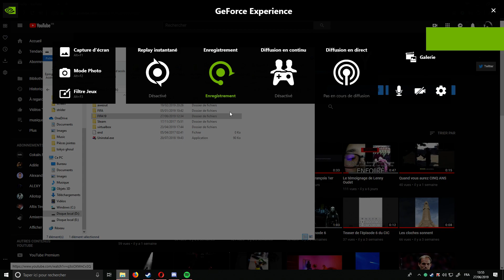Le cri d'Isaac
un évènement perturbant